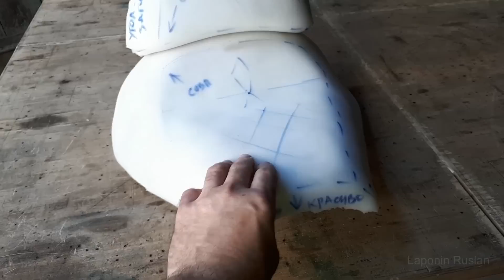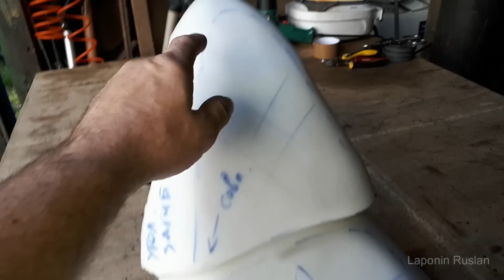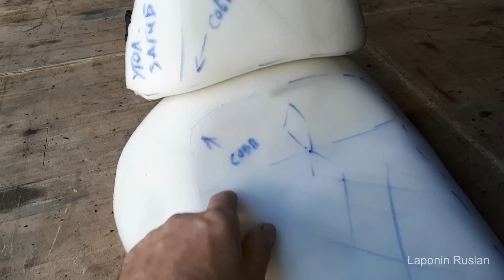9 часов работы. Мотоцикл. Перетяжка сидения.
Материал алькантара плюс экокожа. Смотрите как получилось.

Ролик снят не для рекламы. В работе не нуждаюсь.